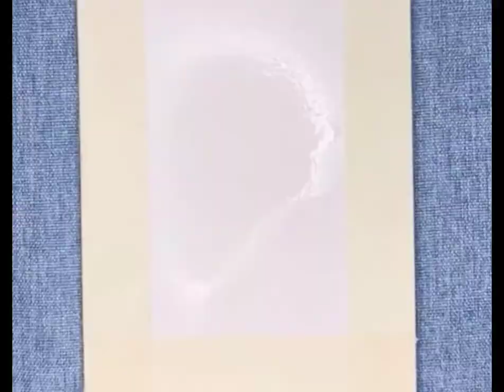【Learn watercolor painting in 5 mins/5分钟学水彩】Landscaping/风景 (For Beginner to intermediate/ 初学者到中级)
Easy watercolor painting tutorial for both children and adults
适合孩子和成人学的简易水彩教程